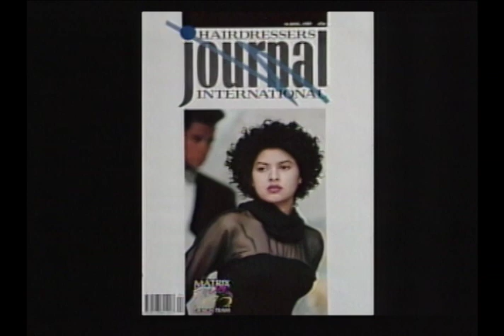Essentials Perm Fresh Segment #1 - 1989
Essentials Perm Fresh video segment #1.
Running time 0:30